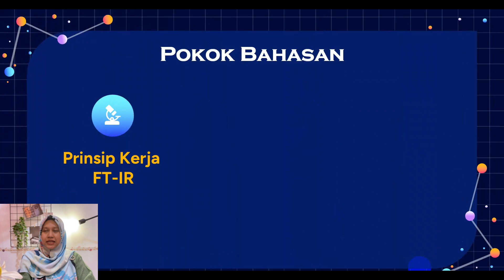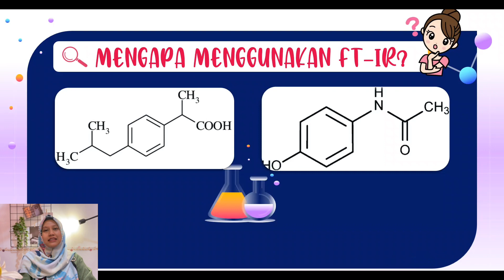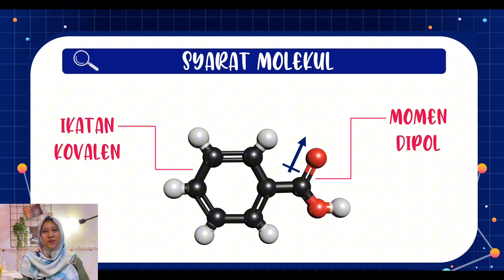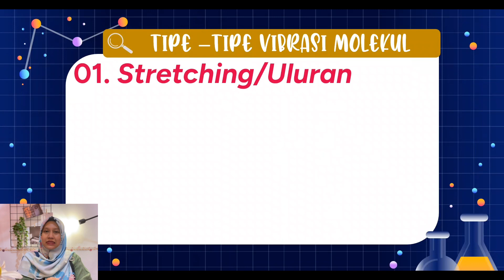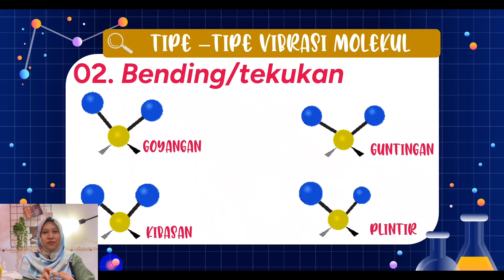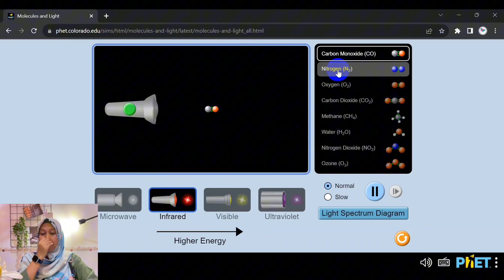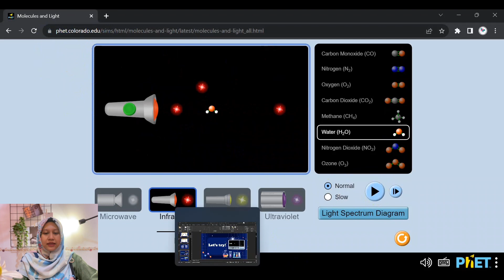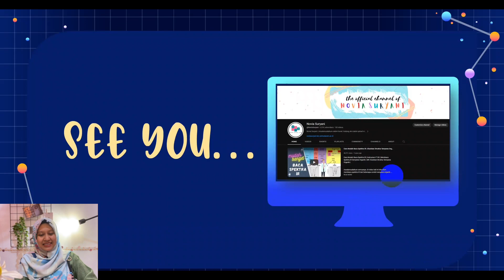Spektrofotometer FT-IR | Prinsip Kerja - Vibrasi Molekul dan Simulasinya Menggunakan Phet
Salah satu tugas dalam pelaksanaan Short Course Peningkatan Kompetensi Dosen Pemula (PKDP) Kementerian Agama - Lembaga Pengelola Dana Pendidikan Tahun 2023, PTP UIN Mataram. Membuat Media Ajar Berbasis IT. Mata Kuliah Elusidasi Struktrur Senyawa Organik, Pertemuan ke-4, materi prinsip kerja FT-IR dan jenis-jenis vibrasi molekul, serta simulasi berbantukan  media ajar animasi Phet.
Atas Nama: Novia Suryani, M.Sc (NIDN: 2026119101)/Angkatan III Kelas D (No. Absen: 39)
what i use:
→ camera: ipad air 4 ✨
→ editing : vllo &  capcut  🌸
• thumbnail : procreate 🧡
• Screen recorder : Fastone 🌸